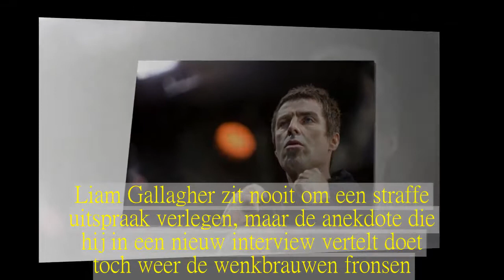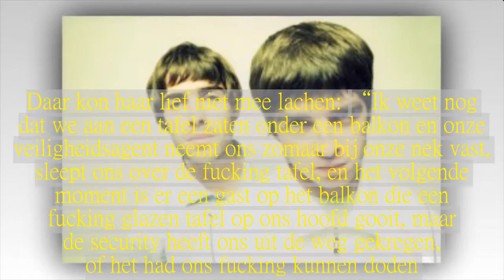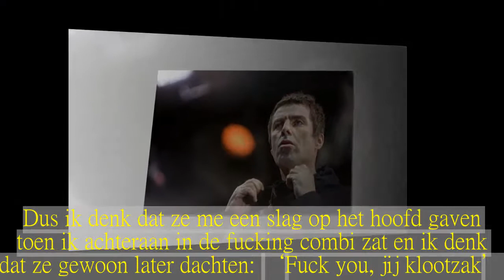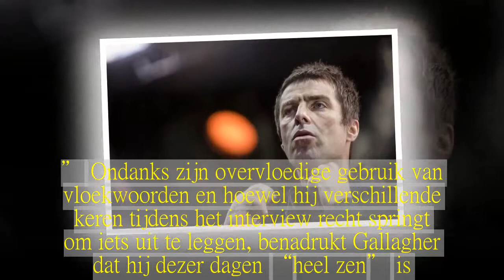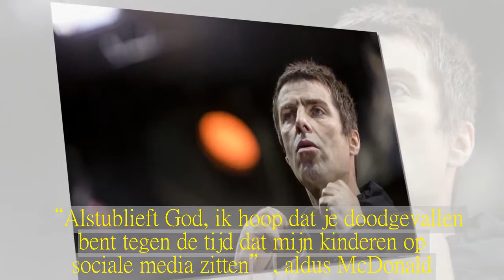Oasis-ster Liam Gallagher: “De Duitse politie trok mijn tand...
Liam Gallagher zit nooit om een straffe uitspraak verlegen, maar de anekdote die hij in een nieuw interview vertelt doet toch weer de wenkbrauwen fronsen.In 2002 raakte Gallagher betrokken bij een enorme vechtpartij in de bar van een hotel in München, waarbij hij zijn voortanden verloor.Maar dat gebeurde volgens de zanger niet tijdens het gevecht.Het hele incident begon toen een van zijn roadies flirterig keek naar een vrouw.Daar kon haar lief niet mee lachen: “Ik weet nog dat we aan een tafel zaten onder een balkon en onze veiligheidsagent neemt ons zomaar bij onze nek vast, sleept ons over de fucking tafel, en het volgende moment is er een gast op het balkon die een fucking glazen tafel op ons hoofd gooit, maar de security heeft ons uit de weg gekregen, of het had ons fucking kunnen doden.En dan liep het uit de hand, man”, vertelt Gallagher.Tachtig politieagenten werden opgeroepen om de vechtpartij te stoppen waarbij het meubilair kapot werd geslagen en Gallagher zijn tanden verloor.Al heeft hij daar een andere theorie over, die hij uitvoerig uitlegt en demonstreert: “De Duitse politie trok ze uit met een tang terwijl ik bewusteloos was.Als ik jou op de mond zou kloppen, zou je denken dat je lip gezwollen zou zijn, niet? Ik had geen gezwollen lip.Ik kon nog fluiten.” “Hier is wat ik denk: het gebeurde allemaal nadat ik op een bepaald moment een flik schopte in de fucking lobby, want daarna werd ik wakker in de fucking cel.Dus ik denk dat ze me een slag op het hoofd gaven toen ik achteraan in de fucking combi zat en ik denk dat ze gewoon later dachten: ‘Fuck you, jij klootzak’.Want ze waren compleet perfect uitgetrokken.Ze zeiden: ‘Oh, toen je de trap opliep, struikelde je en viel je op je mond’.Maar m’n tanden zouden dan gebroken zijn, niet? Ze vallen er niet zo volledig uit.En ik werd wakker in een cel, met handboeien, zonder tanden, maar ik kon nog steeds.”(hij fluit) “en ik had geen andere verwondingen.Dus denk ik: ze hebben ze fucking uitgetrokken omdat ik een van hun kerels een trap had gegeven, dat is wat er gebeurd is.” Ondanks zijn overvloedige gebruik van vloekwoorden en hoewel hij verschillende keren tijdens het interview recht springt om iets uit te leggen, benadrukt Gallagher dat hij dezer dagen “heel zen” is.“Ik drink groene thee.”Na een minder succesvolle periode is hij dan ook weer goed bezig: zijn solodebuut ‘As You Were’ heeft al platina gehaald en hij is genomineerd als beste mannelijke soloartiest voor de Brit awards die morgen worden uitgereikt.Maar de haat tussen hem en zijn broer lijkt niettemin onverminderd.Liam Gallagher is nog altijd furieus over het einde van Oasis: “Hij heeft me gewoon fucking in de kou laten staan, en ik zal dat niet vergeten.Hij deed de groep splitten die zoveel voor mij betekende.Gewoon voor zijn carrière.Dus als ik een beetje uithaal naar hem wanneer hij het nodig heeft…” Hij heeft het over de bagger die Noel op sociale media over zich heen kreeg nadat Liam suggereerde dat hij niet wilde optreden